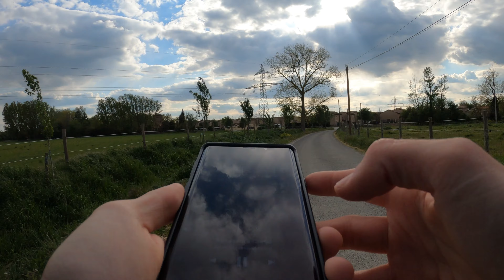POV Running #4 - Oncopole/Téléphérique et chemins maraîchers de Portet-sur-Garonne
[Mettez en plein écran et en qualité 1440p ou 2160p pour un visionnage optimal]

00:00 Toulouse Sud, AZF/Oncopole
19:17 Chemins maraîchers de Portet-sur-Garonne
35:23 Portet-sur-Garonne
38:00 Chemins maraîchers, retour
50:50 Oncopole, téléphérique, AZF (feat. un mec avec une très belle foulée)

Matériel vidéo : GoPro Hero8 Black / Samsung Galaxy Note 9 / Panasonic Lumix FZ150
Matériel audio : Micro-cravate RODE Smartlav+